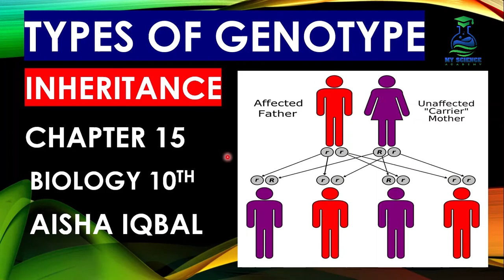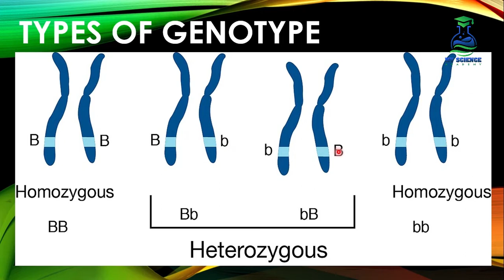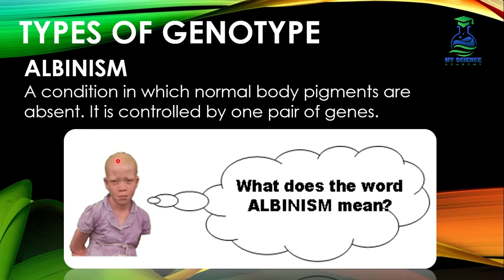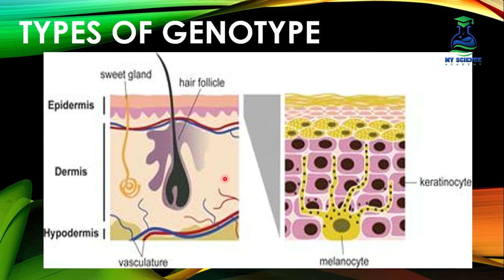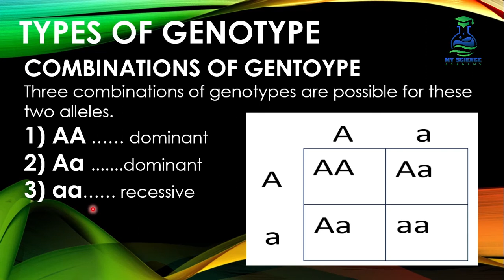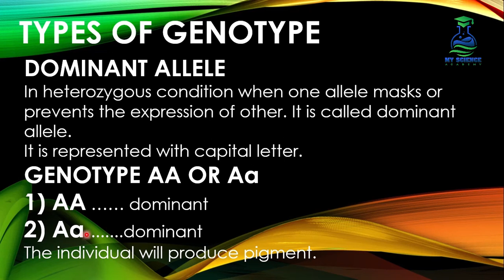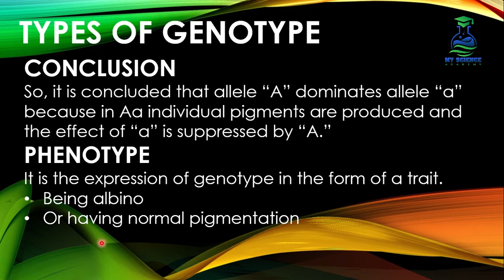Types of Genotype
Biology Class 10 - Chapter 15 (inheritance) topic of discussion is types of genotype human has two types of genotypes these are Homozygous and Heterozygous these discussed in details with diagrams and further details